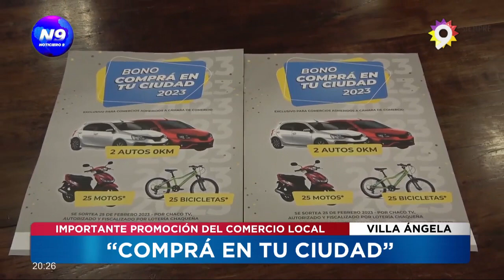VILLA ÁNGELA: “Comprá en tu ciudad” - NOTICIERO 9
La municipalidad de Villa Ángela lanzó “Comprá en tu ciudad”, una iniciativa para fomentar el consumo en comercios de la ciudad. El programa ofrece importantes premios para incentivar la compra local en los comercios adheridos a la promoción
En el evento estuvieron presentes el presidente de la Cámara de Comercio de Villa Ángela, Hugo Kazmer, y el intendente Adalberto Papp.

NOTAS: HUGO KAZMER, ADALBERTO PAPP.